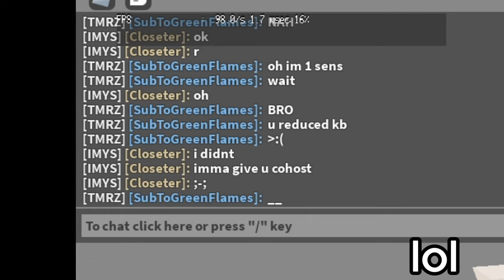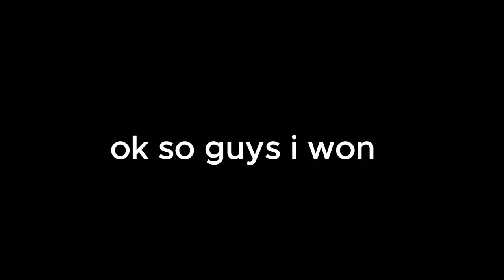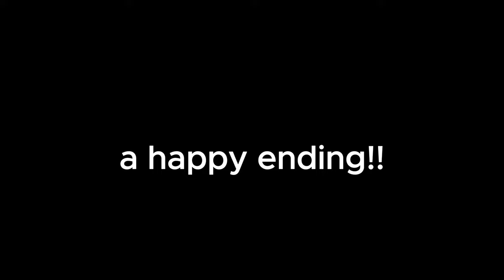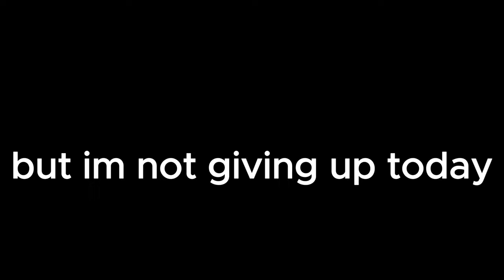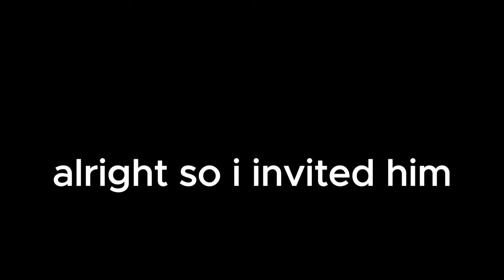RECRUITING PRO PLAYERS FOR [IMYS] Clan😱... (Roblox Bedwars)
womp womp